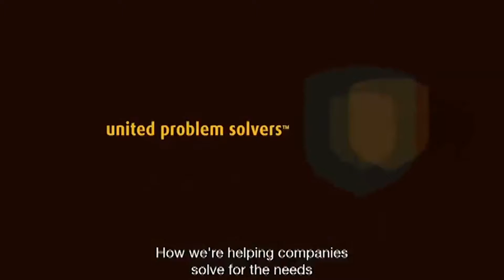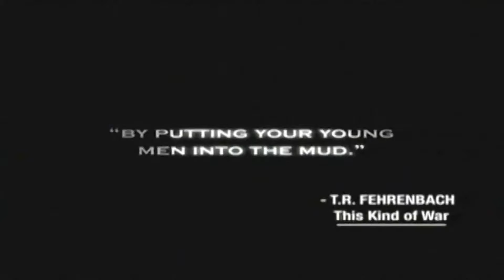2017 WWAAC Awards Taiwanese School of Atlanta Drummers